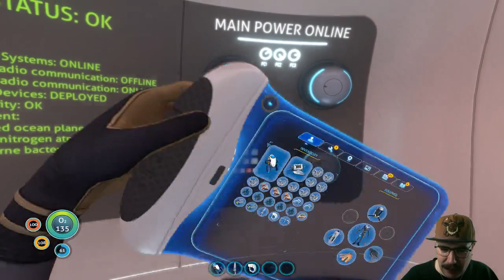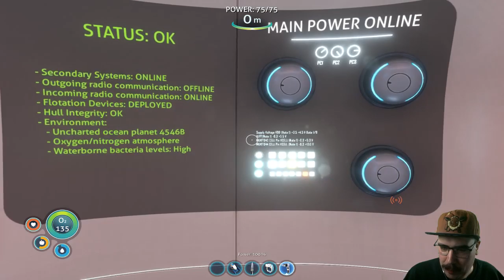[Stream opslag] Subnautica Hardcore -1- Doodsbang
Vanuit de livestream op twitch.